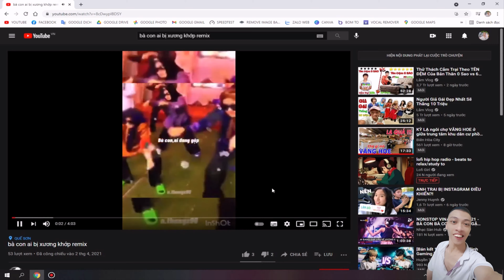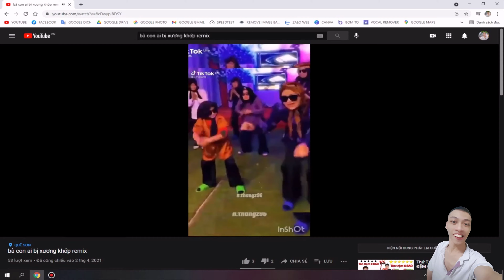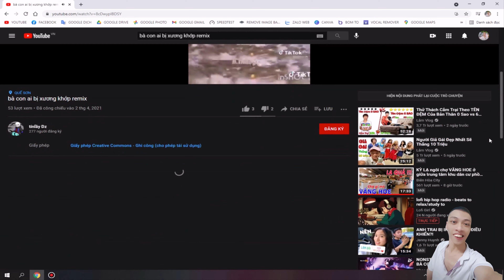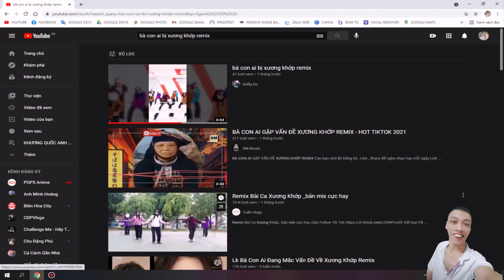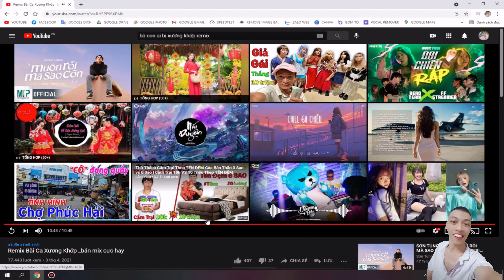BÀ CON AI ĐANG GẶP CÁC VẤN ĐỀ VỀ XƯƠNG KHỚP REMIX KHƯƠNG QUỐC ANH STUDIO REACTION CỰC VUI BẠN XEM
BÀ CON AI ĐANG GẶP CÁC VẤN ĐỀ VỀ XƯƠNG KHỚP REMIX KHƯƠNG QUỐC ANH STUDIO REACTION
CỰC VUI
CÁC BẠN XEM CHO VUI NHÉ
BẢN ONLINE FULL LIVE STREAM

CÁC BẠN HÃY KẾT BẠN VỚI KHƯƠNG QUỐC ANH STUDIO QUA
LINK FACEBOOK RÚT GỌN CẬP NHẬT MỚI NHẤT CỦA KHƯƠNG QUỐC ANH STUDIO NHÉ

TRÂN TRỌNG KHƯƠNG QUỐC ANH STUDIO ĐÃ BỎ CÔNG SỨC RA LÀM CLIP
NHẤN VÀO QUẢ CHUÔNG CHỌN QUẢ CHUÔNG TẤT CẢ NHÉ
LINK KÊNH RÚT GỌN CẬP NHẬT CỦA KHƯƠNG QUỐC ANH STUDIO

© BẢN QUYỀN THUỘC VỀ KHƯƠNG QUỐC ANH STUDIO
© COPYRIGHT BY KHƯƠNG QUỐC ANH STUDIO ☞ DO NOT REUP

DANH SÁCH PHÁT KHƯƠNG QUỐC ANH STUDIO TẬP VẬT LÝ TRỊ LIỆU

DANH SÁCH PHÁT GIỚI THIỆU VIDEO TRÊN KÊNH YOUTUBE KHƯƠNG QUỐC ANH STUDIO
CÁC BẠN NHẤP CHUỘT TRÁI VÀO ĐÂY NHA CẢM ƠN CÁC BẠN

KHƯƠNG QUỐC ANH STUDIO LÀM CLIP HƯỚNG DẪN ĐỦ THỨ NÈ CÁC BẠN HÃY NHẤN VÀO LINK RÚT GỌN DƯỚI NÀY NHÉ
LINK VỪA MỚI CẬP NHẬT

CA NHẠC MÙA XUÂN MUÔN ĐỜI CỦA KHƯƠNG QUỐC ANH STUDIO
CÁC BẠN CLICK VÀO LINK RÚT GỌN DƯỚI ĐÂY NHÉ CẢM ƠN MỌI NGƯỜI

DANH SÁCH PHÁT CÁC VIDEO SINH NHẬT CỦA KHƯƠNG QUỐC ANH STUDIO
THÌ CÁC BẠN NHẤN VÀO LINK RÚT GỌN NÀY NHÉ

KHƯƠNG QUỐC ANH STUDIO ĐÓN NOEL TẠI NHÀ
TẤT CẢ CÁC BẠN NHẬP DƯỚI ĐÂY NHÉ

DANH SÁCH PHÁT VIDEO VLOG CỦA KHƯƠNG QUỐC ANH STUDIO
CÁC BẠN NHẤN VÀO LINK RÚT GỌN DƯỚI ĐÂY NHÉ
CẢM ƠN CÁC BẠN ĐÃ SUBSCERIBE KÊNH CỦA KHƯƠNG QUỐC ANH STUDIO

ĐÂY LÀ DANH SÁCH PHÁT VIDEO KHƯƠNG QUỐC ANH STUDIO ĐI BỆNH VIỆN
CÁC BẠN NHẤN VÀO DƯỚI ĐÂY NHÉ KHƯƠNG QUỐC ANH STUDIO XIN CẢM ƠN CÁC BẠN RẤT NHIỀU NHÉ KHƯƠNG QUỐC ANH STUDIO LÀ KÊNH YOUTUBE CỦA KHƯƠNG QUỐC ANH

CÁC BẠN ƠI HÃY NHẤN VÀO LINK RÚT GỌN DƯỚI ĐÂY ĐỂ XEM VIDEO TRONG DANH SÁCH PHÁT OUTRO CỦA
KHƯƠNG QUỐC ANH STUDIO NHÉ

DANH SÁCH PHÁT KHƯƠNG QUỐC ANH STUDIO REACTION KÊNH PHỤ
CÁC BẠN NHẤN VÀO LINK RÚT GỌN BÊN DƯỚI NHÉ

ĐÂY LÀ DANH SÁCH TIN TỨC MỚI NHẤT CỦA KÊNH YOUTUBE KHƯƠNG QUỐC ANH STUDIO NHÉ
CÁC BẠN CLICK VÀO LINK RÚT GỌN BÊN DƯỚI NHÉ

TẤT CẢ CÁC BẠN ƠI
KHƯƠNG QUỐC ANH ĐỂ LẠI DANH SÁCH VIDEO KHƯƠNG QUỐC ANH STUDIO CÓ ĐỒ ĐẸP
TẤT CẢ CÁC BẠN CLICK VÀO LINK RÚT GỌN BÊN DƯỚI NHÉ CẢM ƠN TẤT CẢ CÁC BẠN
CHỈ ĐƯỢC XEM, CHỨ KHÔNG ĐƯỢC LÀM GÌ ĐẾN KÊNH CỦA KHƯƠNG QUỐC ANH STUDIO NHÉ

KHƯƠNG QUỐC ANH XIN GỬI CHO CÁC BẠN DANH SÁCH PHÁT PHIM ĐIỆN ẢNH MÙA XUÂN MỖI NĂM CỦA KHƯƠNG QUỐC ANH STUDIO
CÁC BẠN NHẤP CHUỘT VÀO DƯỚI ĐÂY LINK RÚT GỌN KHÔNG BAO GIỜ CHẾT ​

MỚI TẠO DANH SÁCH PHÁT KHƯƠNG QUỐC ANH STUDIO CHIA SẺ VỀ CÁCH EDIT VIDEO

KHƯƠNG QUỐC ANH MỚI TẠO DANH SÁCH PHÁT BỘ BÀN GHẾ CỦA KHƯƠNG QUỐC ANH STUDIO CÁC BẠN HÃY NHẤN VÀO LINK RÚT GỌN NÀY NHÉ

KHƯƠNG QUỐC ANH XIN GỬI LẠI DANH SÁCH PHÁT BỮA ĂN BÁNH XÈO CỦA KHƯƠNG QUỐC ANH STUDIO CHO TẤT CẢ CÁC BẠN NHÉ CLICK VÀO LINK RÚT GỌN BÊN DƯỚI NHÉ CÁC BẠN

HÔM QUA MỚI TẠO RA DANH SÁCH PHÁT KHƯƠNG QUỐC ANH STUDIO ĂN BÁNH TÉT
CẢM ƠN TẤT CẢ CÁC BẠN ĐÃ ỦNG HỘ CHO KHƯƠNG QUỐC ANH STUDIO NHÉ

KHƯƠNG QUỐC ANH MỚI TẠO DANH SÁCH PHÁT KHƯƠNG QUỐC ANH STUDIO ĐI ĂN ĐÁM GIỖ

LOA LOA LOA LOA KHƯƠNG QUỐC ANH MỚI TẠO DANH SÁCH PHÁT BỮA TIỆC TẤT NIÊN CUỐI NĂM TẠI KHU PHỐ CỦA KHƯƠNG QUỐC ANH STUDIO
CÁC BẠN HÃY NHẤN VÀO LINK RÚT GỌN ĐẸP

KHƯƠNG QUỐC ANH MỚI RA DANH SÁCH PHÁT VIDEO CÁ NHÂN CỦA KHƯƠNG QUỐC ANH STUDIO XIN MỜI CÁC BẠN ĐÓN XEM NHẤN VÀO LINK RÚT GỌN NÀY NHÉ

KHƯƠNG QUỐC ANH MỚI TẠO DANH SÁCH PHÁT KHƯƠNG QUỐC ANH STUDIO ĐI CHƠI NOEL
CÁC BẠN NHỚ NHẤN VÀO LINK RÚT GỌN BÊN DƯỚI VÀ THƯỞNG THỨC VIDEO NHÉ

KHƯƠNG QUỐC ANH NAY ĐÃ CÓ DANH SÁCH PHÁT VIDEO SHORTS NGẮN CỦA KHƯƠNG QUỐC ANH STUDIO NÈ CÁC BẠN TẤT CẢ CÁC BẠN NHẤN VÀO LINK RÚT GỌN
BÊN DƯỚI NHÉ ! XIN MỜI

DANH SÁCH PHÁT PHẦN GIỚI THIỆU KÊNH YOUTUBE CỦA KHƯƠNG QUỐC ANH STUDIO
CÓ TIẾNG NÓI NÈ
CÁC BẠN NHẤN VÀO LINK BÊN DƯỚI

KHƯƠNG QUỐC ANH XIN ĐỂ LẠI LINK DANH SÁCH PHÁT VIDEO KHƯƠNG QUỐC ANH STUDIO ĐI CHƠI Ở KHU PHỐ ĐI BỘ
NGUYỄN VĂN TRỊ
LINK RÚT GỌN DƯỚI ĐÂY